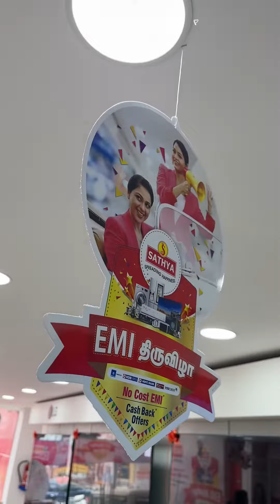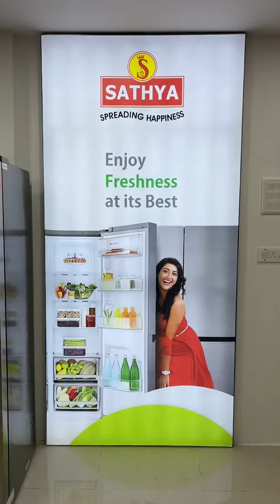இந்த shop la offer & free gift tharangalam 🥳🥳 / Sathya store